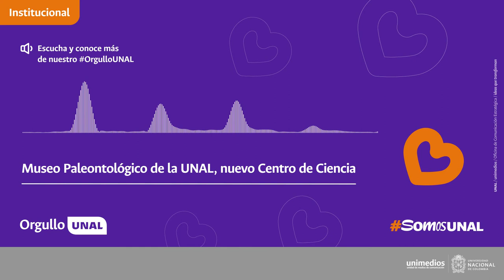OrgulloUNAL | Museo Paleontológico de la UNAL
SomosOrgulloUNAL El Minciencias reconoció como Centro de Ciencia del País, en la categoría de “Espacios para las ciencias exactas, físicas, sociales y la tecnología” al Museo Paleontológico de Villa de Leyva de la UNAL